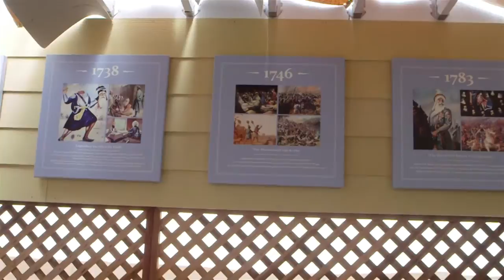Langar Hall at Guru Ram Das Ashram in Los Angeles